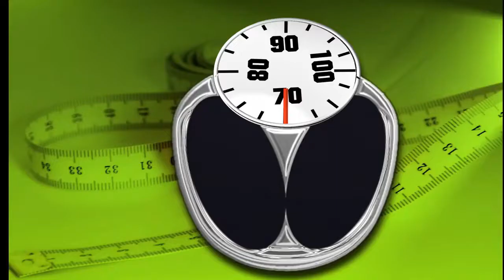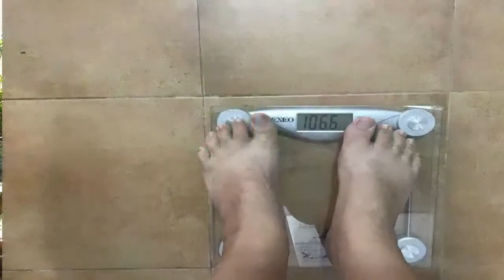🆕KETO FAT TO SLIM IN THAILAND FAT ON KETO DIET HONEST VIDEO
Keto Fat to Slim in Thailand, you need to check out: Retired and Living the Dream
Keto Fat to Slim in Thailand   I live in Thailand but you can also do Keto in Thailand
-Fat on keto diet how much fat on Keto, I give the information on each recipe I show how much fat protean and carbs you consume on each meal
-Fat keto macro all the information is provided in my meal plans.

So you want to know more about Keto Fat to Slim in Thailand, I did too and here""s the the video I made.
Keto Fat to Slim in Thailand intrigued me so I did some research study and created this YT video .
If you would like to find out even more concerning fat on keto diet I suggest you to take a look at our various other video clips :
Now that you have actually viewed our video regarding Keto Fat to Slim in Thailand did it assisted?
Please ""like"" the YT video to assist other people searching for fat on keto diet or how to get rid of belly fat :)